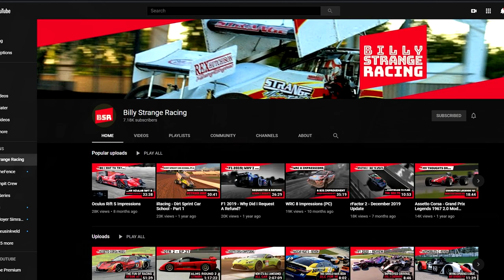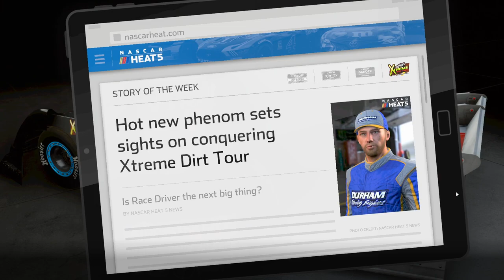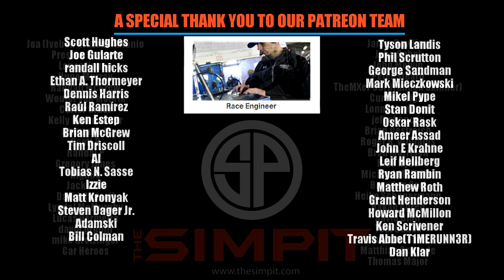NASCAR Heat 5 - Full Review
NASCAR Heat 5 is the 5th version of the NASCAR Heat franchise.  Heat has been known as the official game of NASCAR and features the real paint schemes, tracks and drivers of NASCAR's top series.

Players can  recreate the NASCAR world in single player races, career mode working up their ladder as well as multiplayer against the world.

In this video Shaun Cole of The Simpit takes you through the game and talks about its most important features in this full review of the game.